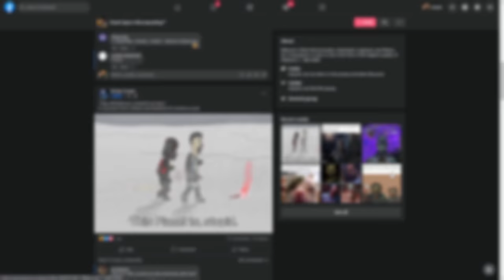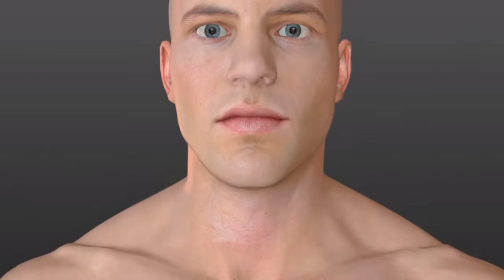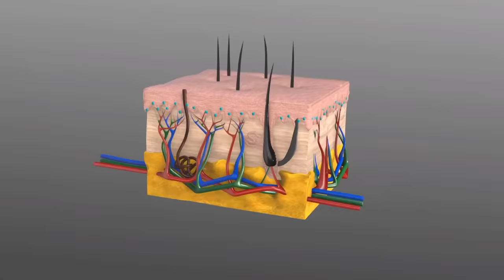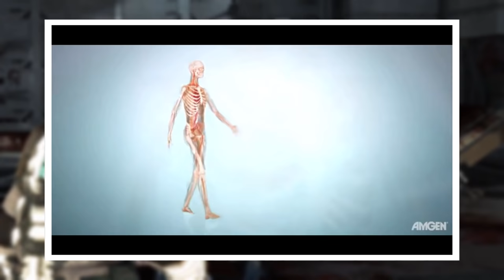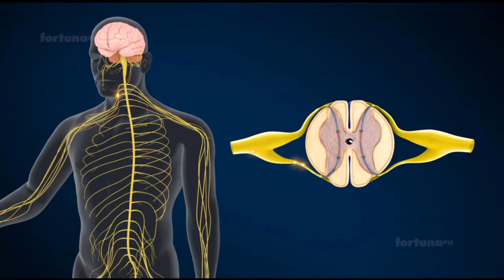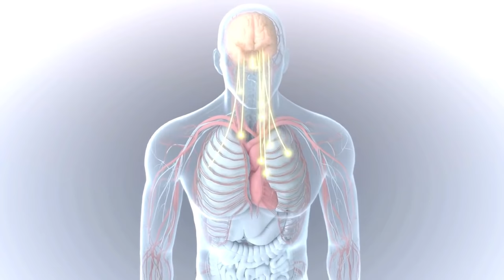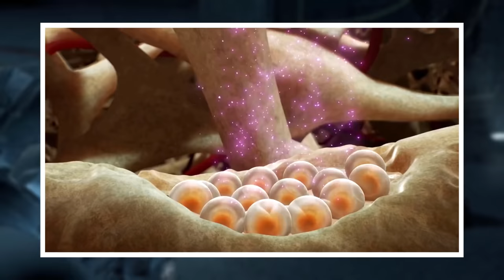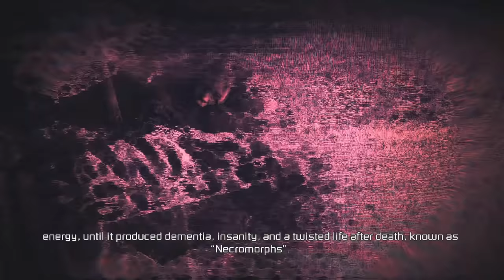Why do Enhanced Necromorphs Even Exist: Destruction of Skin Tissue and Armor In Dead Space Explained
As the Necromorphic outbreak continues on, those that are dropped in the earliest time frames will continue to alter and change. Those that do not become part of a large conglomeration of bodies will exist as a single individual. Their armoring, durability, strength, and bioillumenscence will change the more time passes. In todays episode, we will discuss what is physiologically happening to those that infected and how their bodies continue to be altered and mutated!